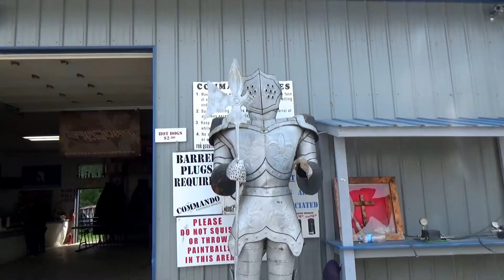Star Wars Scenario Game at Commando Paintball Sports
Hosted by Yeti Paintball Productions and Commando Paintball Sports

Commando Paintball Sports
2055 W Frontier Rd
Little Suamico, Wisconsin 54141